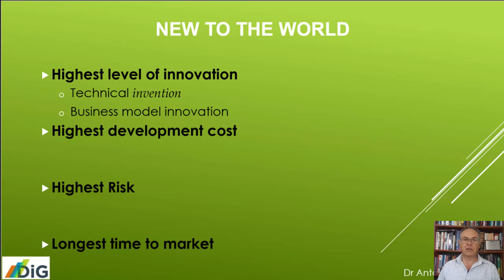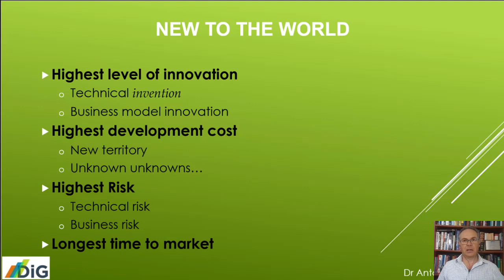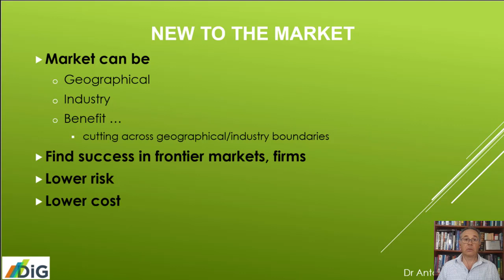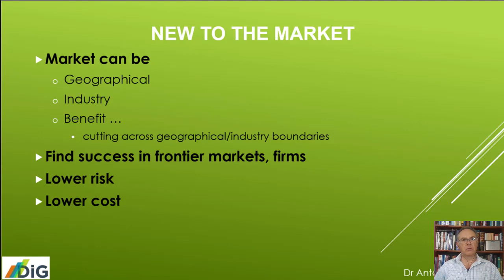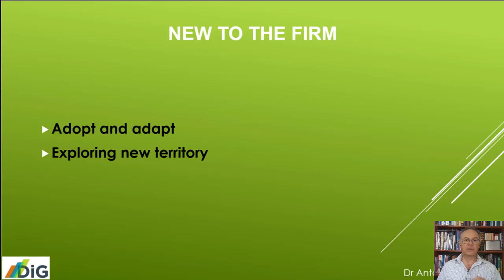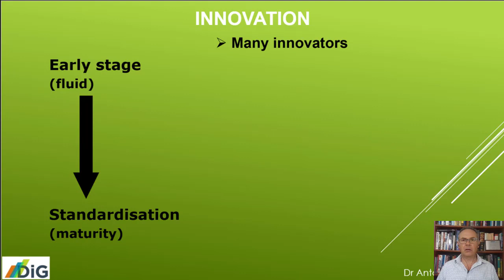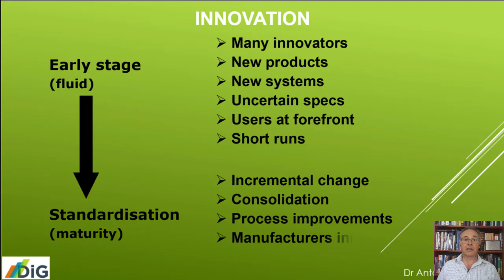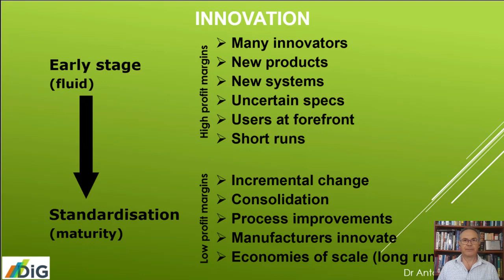Discovery:Innovation:Growth - 3.1 Three levels of innovation